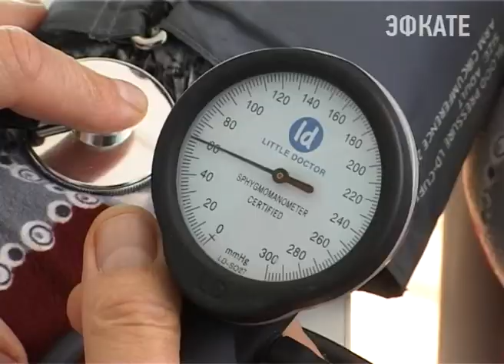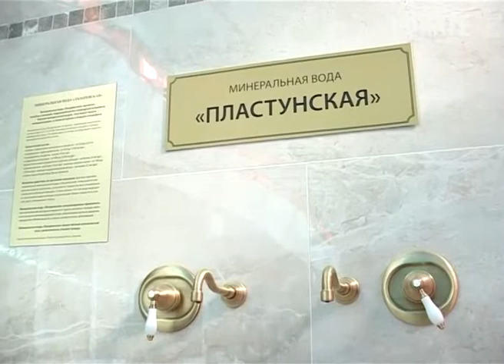В санатории «Знание» действует акция: 2 УЗИ по цене одного. Новости 24 Сочи Эфкате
Очередное специальное предложение от санаторно-курортного комплекса «Знание»: Возможностью пройти ультразвуковое исследование второго органа бесплатно, могут воспользоваться не только гости санатория, но и сочинцы. Акция действует до конца декабря.
Сочи. Новости.
Телеканал Эфкате.